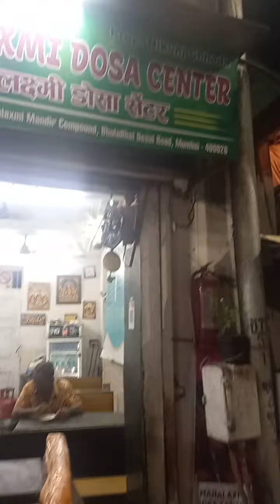மும்பை மகாலட்சுமி கோவில் செல்லும் வழி மும்பை